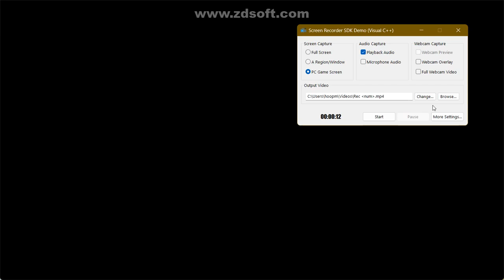Sunset Fighters | The Fighters But It's The Sunset Girls Sings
Timelapse:
0:00 Intro
0:04 Dialogue 1
0:08 Sayoko
1:37 Maeko 1st Part
2:05 Dialogue 2
2:07 Natesha
3:39 Maeko 2nd Part
4:35 Dialogue 3
4:42 Yuki
5:15 Crazy Yuki
5:56 Normal Yuki
6:18 Dialogue 4
6:24 Monika
7:15 Dialogue 5
7:26 Pico Joins In
7:54 Sayoko 2nd Part
8:06 Natesha 2nd Part
8:17 Yuki 2nd Part
8:33 Monika 2nd Part
8:49 Yuki 3rd Part
9:22 Dialogue 6
9:31 Vaia Joins In
10:19 Maeko 3rd Part
11:22 Final Dialogue
11:39 Final Stand
13:09 Ending

Sayoko = Tails Part
Maeko = Sonic.exe Part
Natesha = Knuckles Part
Yuki = Eggman Part
Monika = Metal Sonic Part
Vaia = Majin Sonic Part

(Sorry For Monika Voice In Metal Sonic Part)